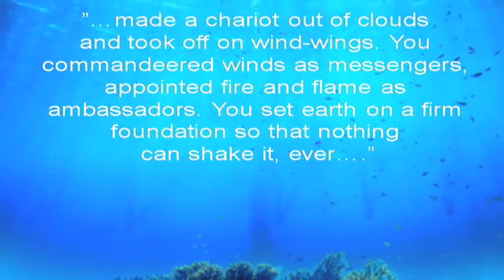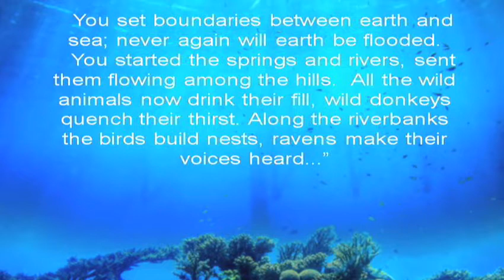God below the Surface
Were going to explore what river and sea creatures have to teach us about knowing, loving and worshipping God.
God spoke: "Swarm, Ocean, with fish and all sea life! Birds, fly through the sky over Earth!" God created the huge whales, all the swarm of life in the waters, And every kind and species of flying birds. God saw that it was good. God blessed them: "Prosper! Reproduce! Fill Ocean! Birds, reproduce on Earth!" It was evening, it was morning— Day Five.
Genesis 1:20, MSG

"But ask the animals what they think—let them teach you; let the birds tell you what's going on. Put your ear to the earth—learn the basics. Listen—the fish in the ocean will tell you their stories. Isn't it clear that they all know and agree that God is sovereign, that he holds all things in his hand— Every living soul, yes, every breathing creature? Isn't this all just common sense, as common as the sense of taste? Do you think the elderly have a corner on wisdom, that you have to grow old before you understand life?
Job 12:7, MSG

You heavens praise him, praise him earth, Also ocean and all things that swim in it
Psalm 69:24

Then God spoke to the fish...
Jonah 2:10 (Go figure!)

What a wildly wonderful world, God! You made it all, with Wisdom at your side, made earth overflow with your wonderful creations. Oh, look—the deep, wide sea, brimming with fish past counting, sardines and sharks and salmon. Ships plow those waters, and Leviathan, your pet dragon, romps in them. All the creatures look expectantly to you to give them their meals on time. You come, and they gather around; you open your hand and they eat from it. If you turned your back, they'd die in a minute— Take back your Spirit and they die, revert to original mud; Send out your Spirit and they spring to life—
Psalm 104, MSG